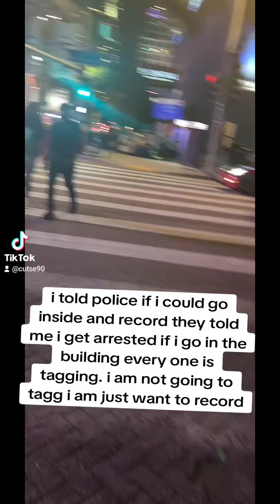I told the lapd if I could go in an record the graffiti inside they told me I get arrested